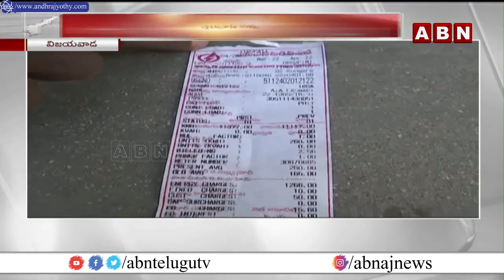మూడేళ్లలో వైసీపీ సర్కార్ వీరబాదుడు .. || CM Jagan || AP Govt || ABN Telugu